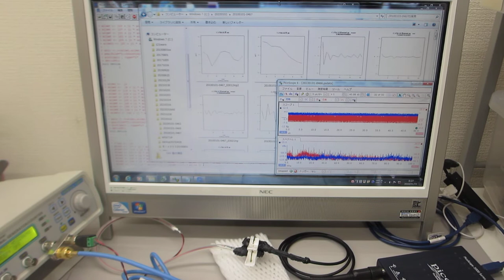非線形振動現象の解析に基づいた超音波実験（超音波システム研究所）